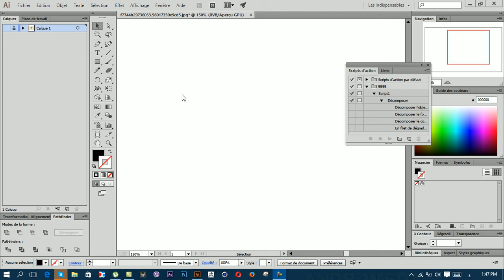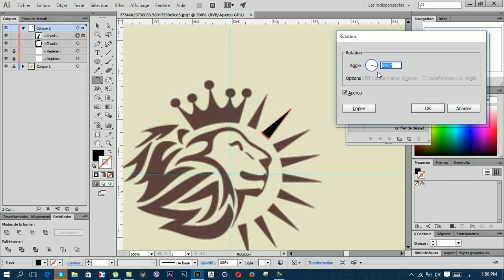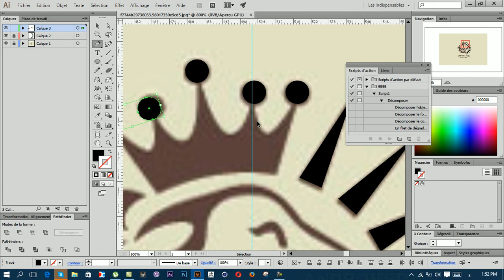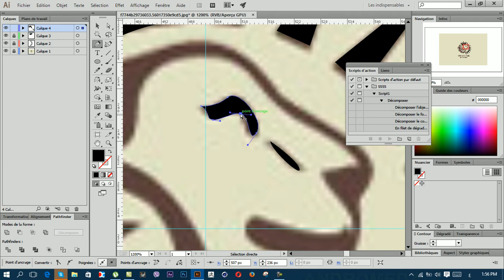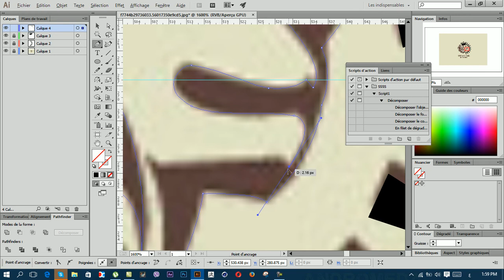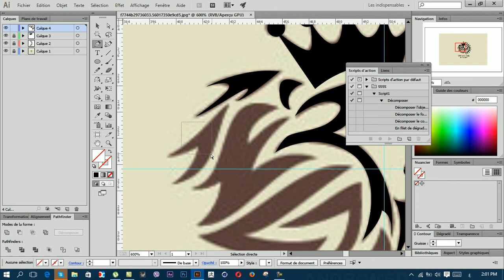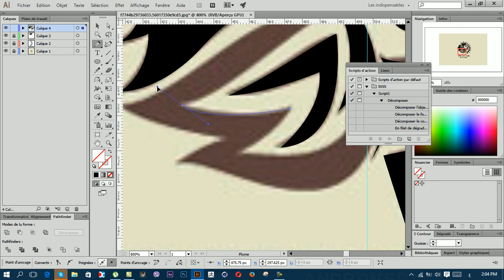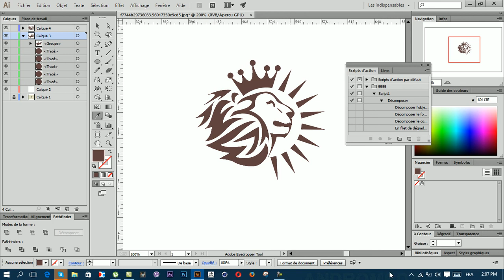عمل شعار اليسترتور ilustrator logo tutorial